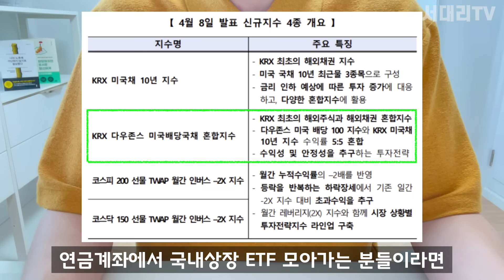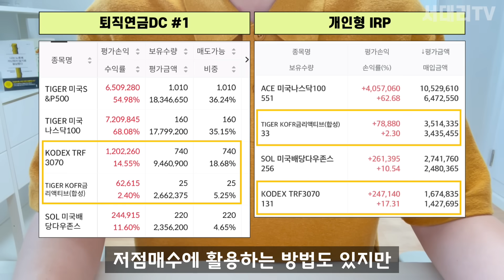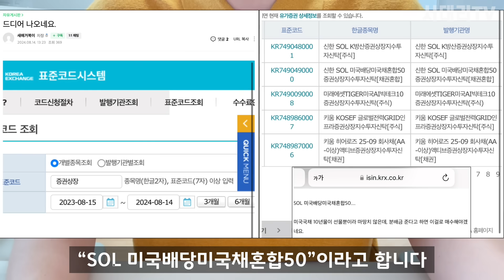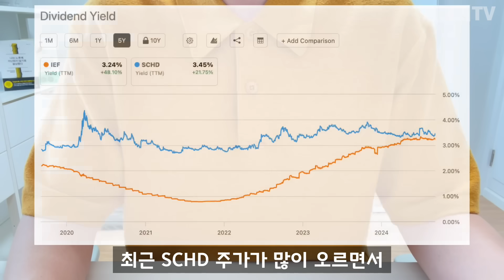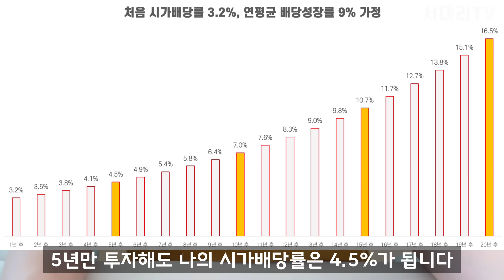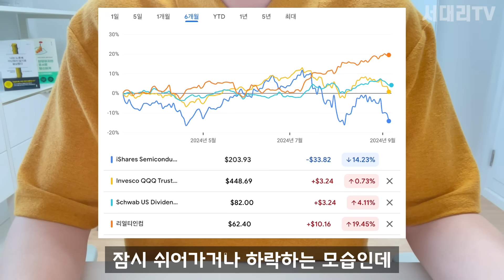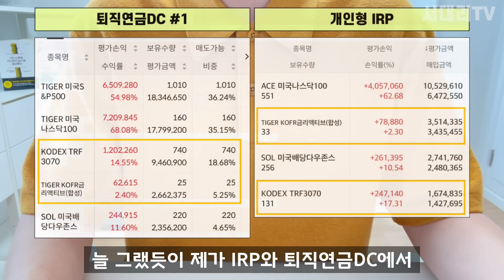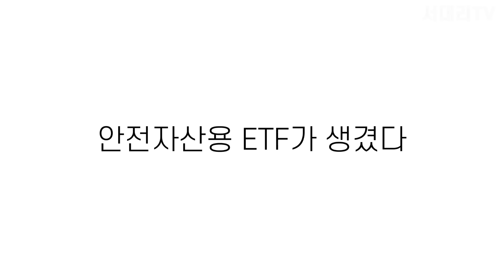IRP와 퇴직연금DC에서 모아갈 안전자산용 ETF가 드디어 상장하네요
4개월 전에 소개했던 기초지수 추종하는 ETF가 드디어 나온 답니다. 관련해서 좋은 정보 알려주신 구독자님들께 감사합니다^^

ETF가 상장하면 IRP도 간단하게 월적립 매수로 모아가볼까 생각중입니다.